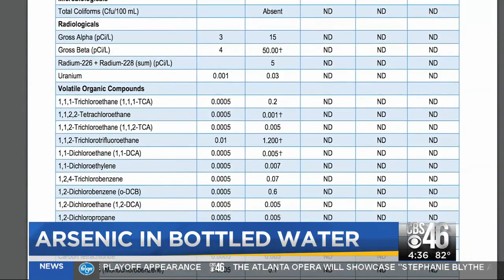Consumer Report: Arsenic water